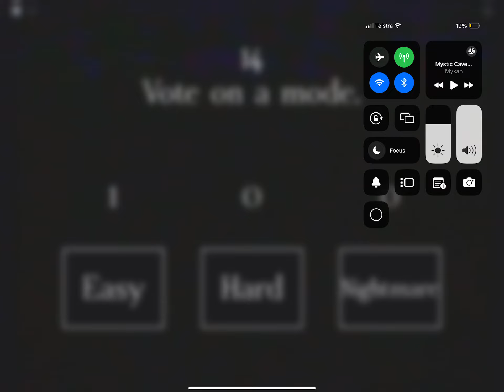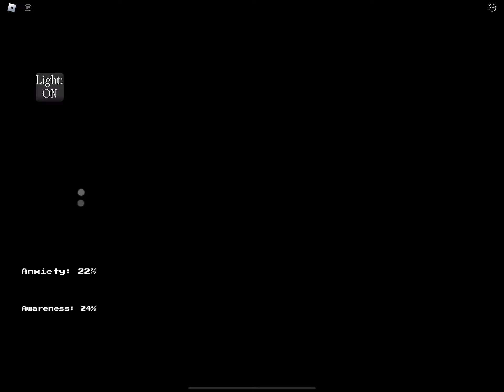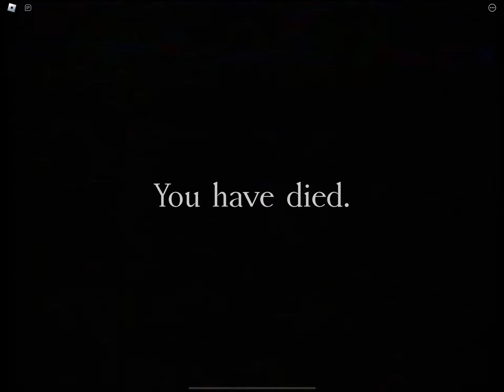Trying to survive the new intruder Roblox level but dying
The new level is the subway 🚇